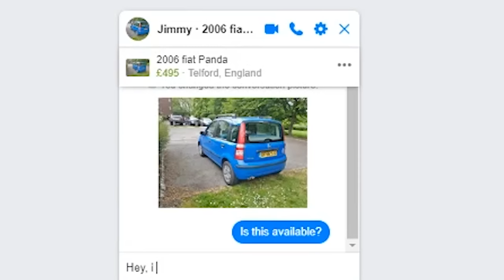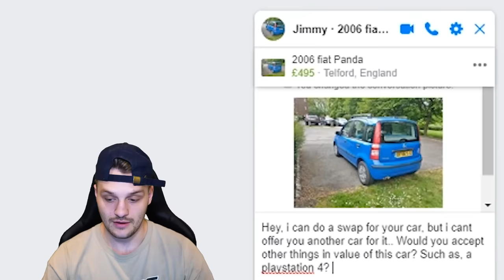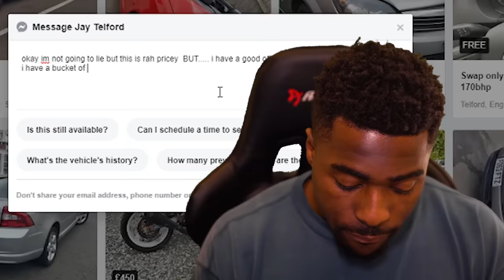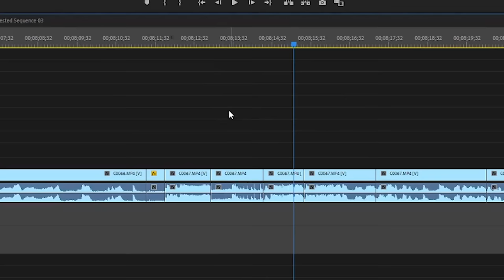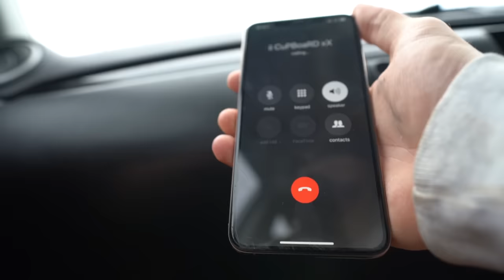Swapping A McDonalds for a Car on Facebook Marketplace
IT ACTUALLY WORKED!